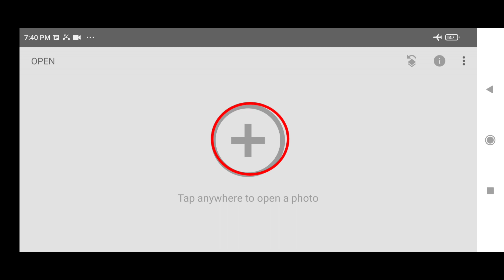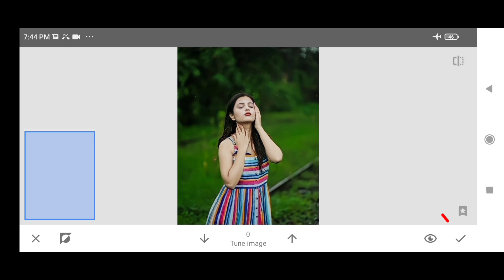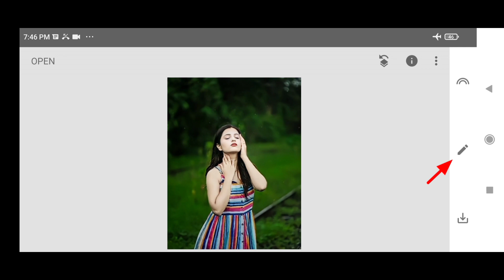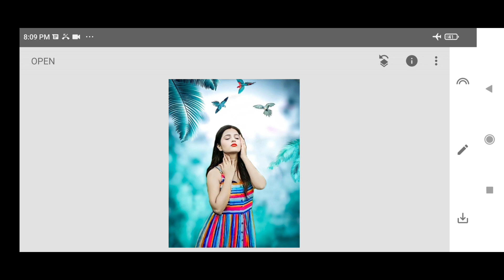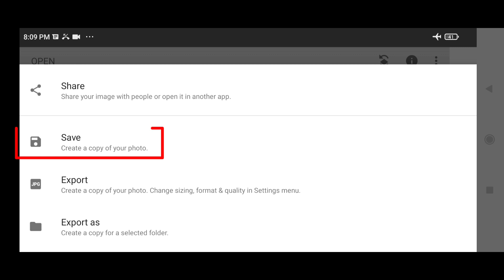snapseed creative background chenge photo editing tricks | new snapseed photo editing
Editing lover

new snapseed realistic background colour chenge trick | snapseed photo editing 2022

fece smooth photo editing trick

snapseed  blue and black photo editing snapseed photo editing 2022

music created :-  ncs 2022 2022 photo editing 2022